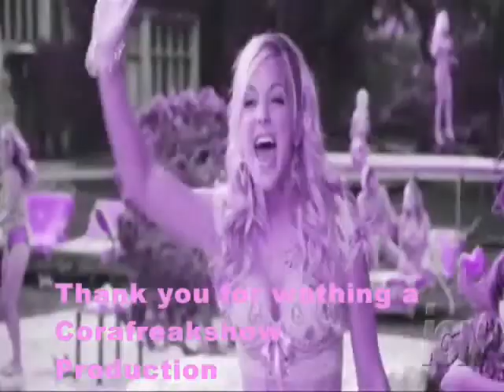Mel is pissed off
head for the hill cause mel is pissed run